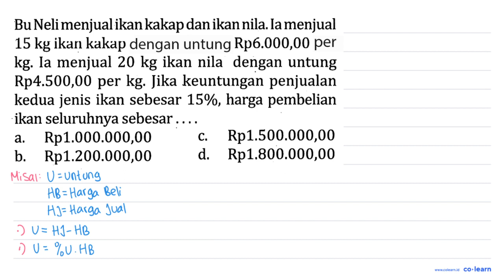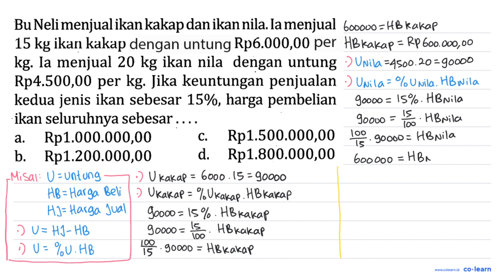Bu Neli menjual ikan kakap dan ikan nila. Ia menjual 15 kg ikan kakap dengan untung Rp6.000,00 pe...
Bu Neli menjual ikan kakap dan ikan nila. Ia menjual 15 kg ikan kakap dengan untung Rp6.000,00 per kg. Ia menjual 20 kg ikan nilai dengan untung Rp 4.500,00 per kg. Jika keuntungan penjualan kedua jenis ikan sebesar 15%, harga pembelian ikan seluruhnya sebesar.

Topik atau Materi: Harga Pembelian, Harga Penjualan, Untung, dan Rugi - ARITMETIKA SOSIAL (APLIKASI ALJABAR) - ALJABAR - Matematika Kelas 7 SMP - K-13 Revisi

Sumber Soal: PR Matematika Kelas 7 Smt.2, K-13 Revisi, NA, 2020 , N/A

00:00 : Bedah Soal
01:00 : Konsep, rumus dan pengertian Harga Pembelian, Harga Penjualan, Untung, dan Rugi
01:18 : Langkah penyelesaian soal
03:54 : Jawaban akhir
04:24 : Penutup